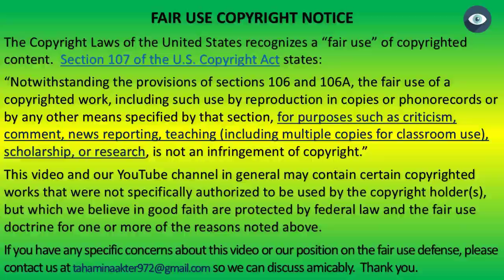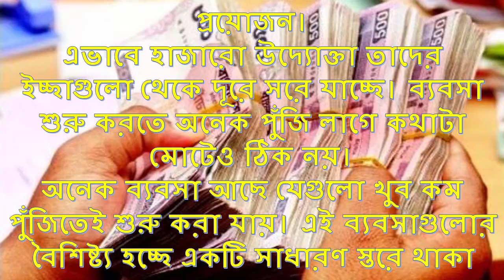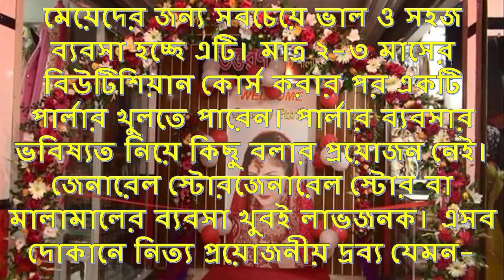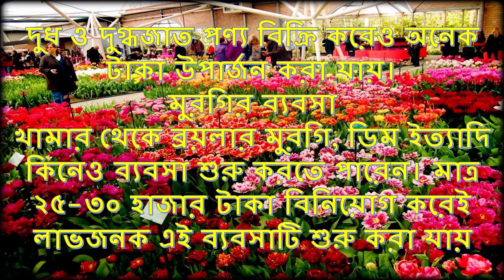Some Profitable and Low Capital Business | স্বল্প পুঁজিতে যেসব ব্যবসা করবেন দেখুন |অল্প টাকায় ব্যবসা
স্বল্প পুঁজিতে যেসব ব্যবসা করবেন দেখুন || Some Profitable, Low Capital Business